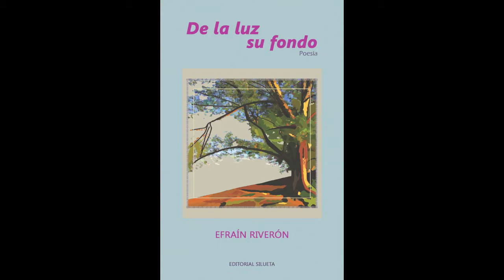De la luz su fondo (Segunda parte)